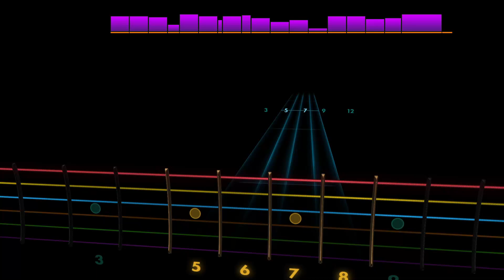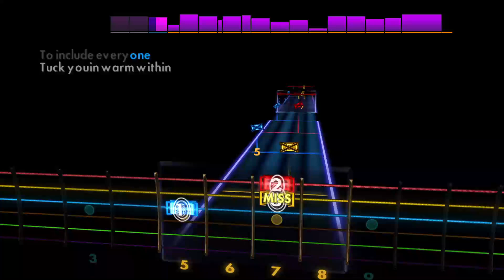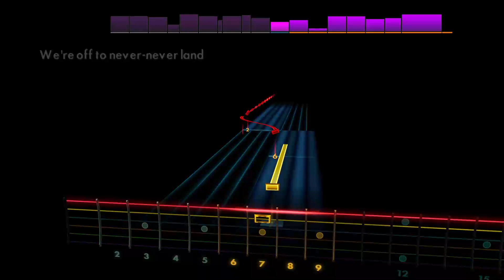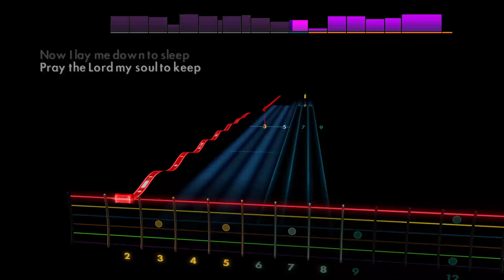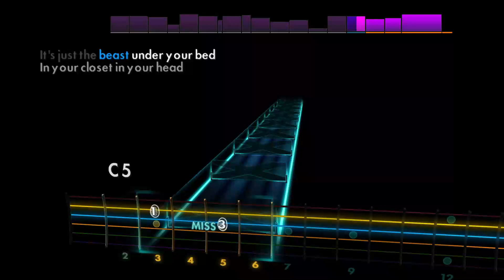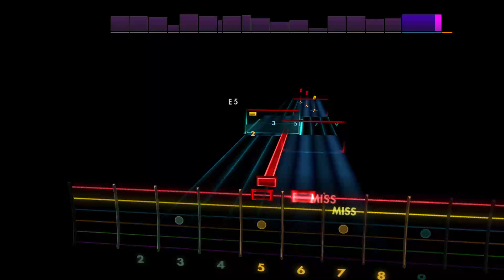Enter Sandman (Live) - The Warning [Lead - E A D G B E] Guitar Tab